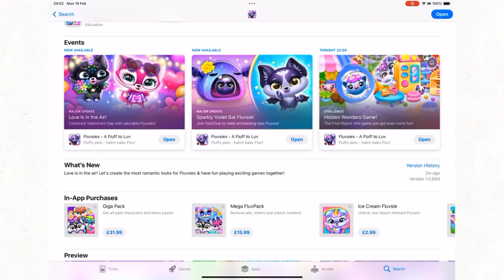I found Daniela grape in App Store